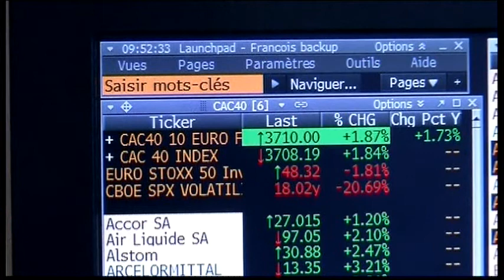3070WD FRANCE-MARKETS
3070WD FRANCE-MARKETS